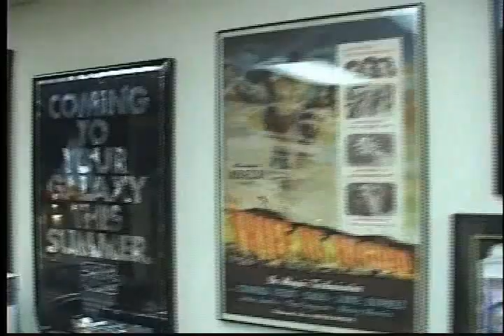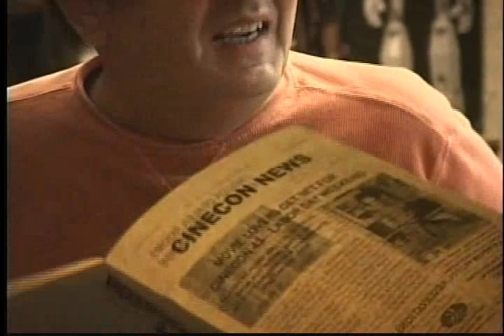Ken Kramer—Film Historian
Every tuesday night a group of film enthusiasts get together for a night of classic movies at The Clip Joint—a Burbank, California screening room owned and operated by Film Historian Ken Kramer.

Kramer has had a lifelong obsession with movies and film collecting (as the video will attest). It is unknown just how many 16mm and 35mm film prints are in the collection .. so have fun guessing!

Enjoy the short video tour of Kramer's Clip Joint, produced in 2007.